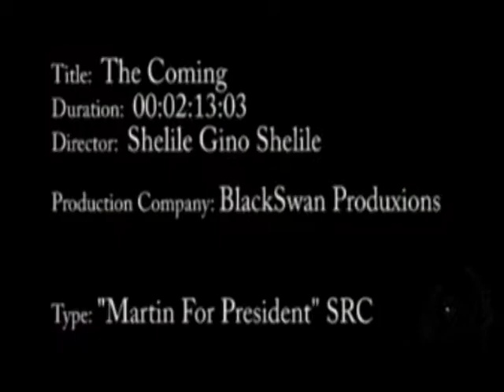Martin's 2nd (Official) Video.avi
The reason Martin Forsyth should be SRC President.